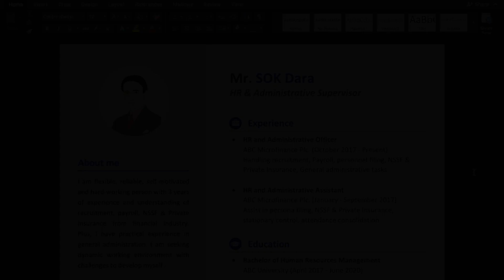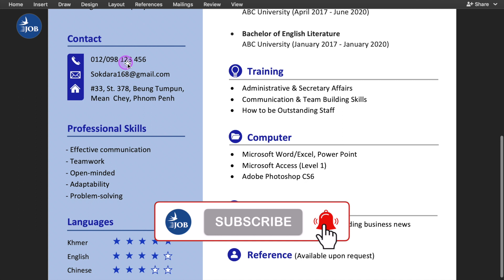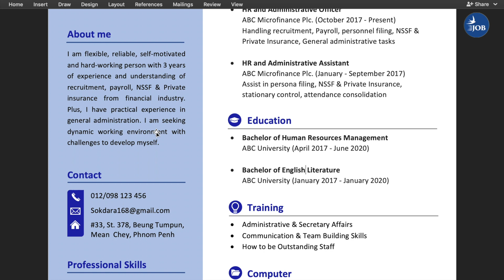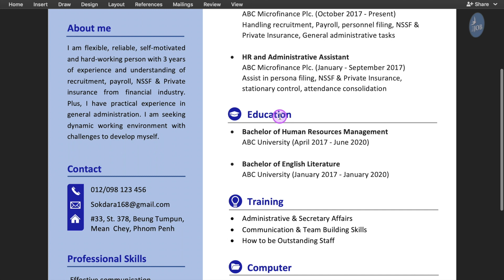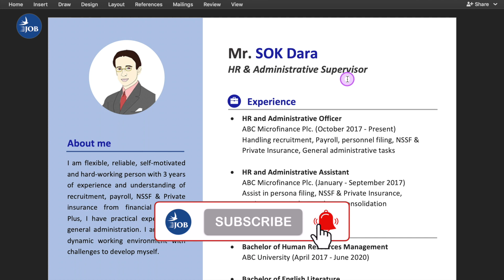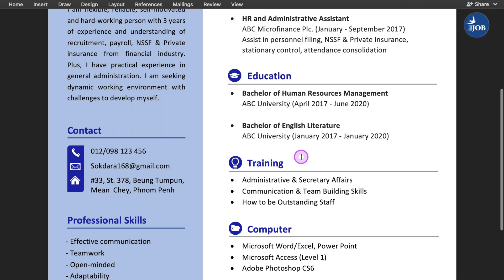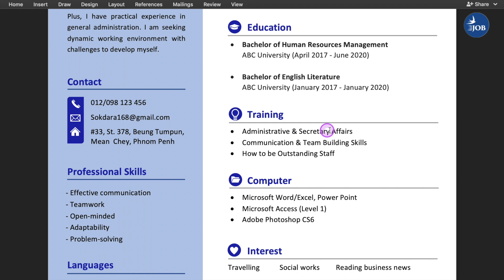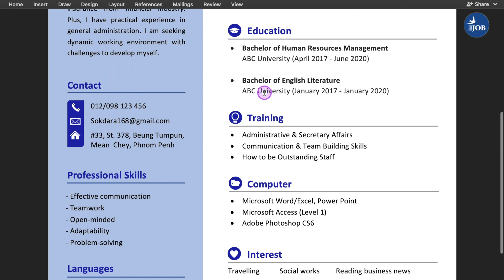របៀបសរសេរ CV ឱ្យមានភាពទាក់ទាញ - How to Write a CV - New CV Template | Job Cambodia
In this video, you will learn how to write an effective CV, which is applicable in Cambodia that catches recruiter’s eyes and bring you the interview opportunity. This CV template great for both students and professional employees.